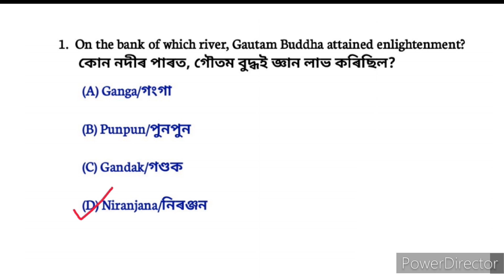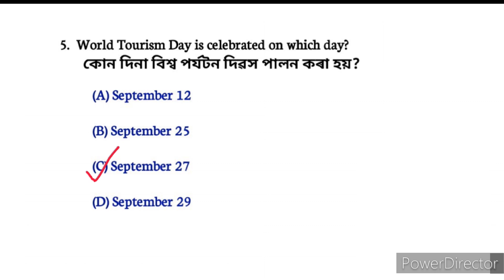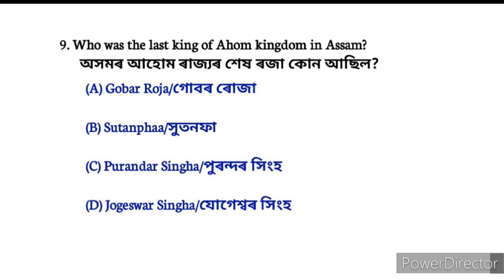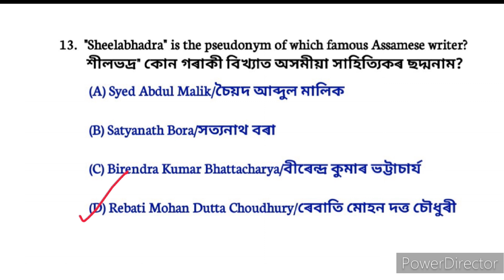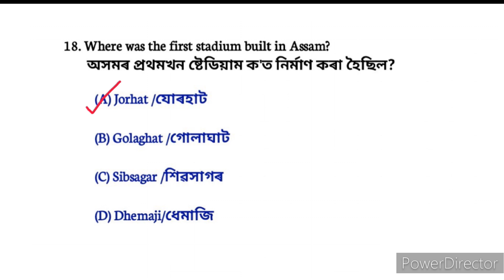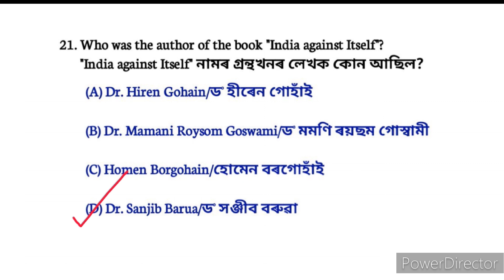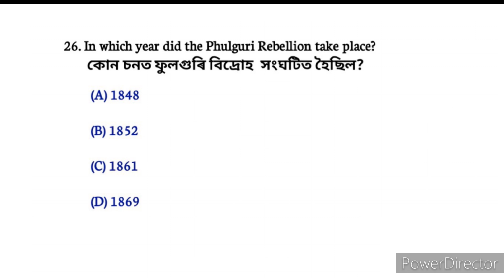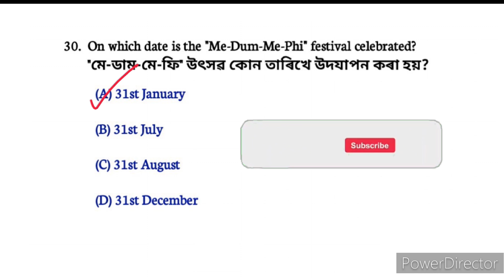Assam history gk | অসমৰ ইতিহাস | gk questions and answers | assam direct recruitment 2023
Video title:- Assam history gk | অসমৰ ইতিহাস | gk questions and answers | assam direct recruitment 2023 | assam gk

   নমস্কাৰ বন্ধু বান্ধৱী সকল সকলোকে স্বাগতম জনাইছো আমাৰ you tube channel টোলৈ । আপোনালোকে ইতিমধ্যে সকলোৱে গম পাইছে চাগে অহা মাহত অসম চৰকাৰৰ ফালৰ পৰা বিভিন্ন  বিভাগত প্ৰায় ৩২ হাজাৰ নতুন পদৰ মুকলি কৰাৰ কথা ঘোষণা কৰা হৈছে।  এই পদ সমুহৰ লিখিত পৰীক্ষাৰ বাবে সহায়ক হোৱাকৈ কিছুমান অতি প্ৰয়োজনীয় প্ৰশ্নোত্তৰ আপোনালোকলৈ লৈ আহিছো। সেয়ে Video সমূহ ভালদৰে চাব আৰু মনত ৰাখিবলৈ চেষ্টা কৰিব । Video ভাল লাগিলে বন্ধু বান্ধৱী সকলৰ লগত Share কৰিব।